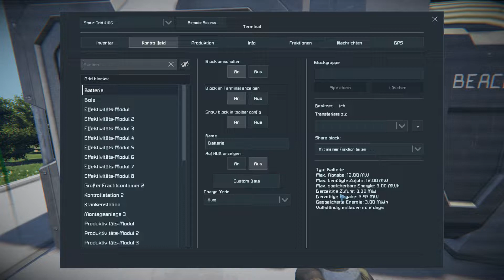Space Engineers S02-33 "Zweite Raffinerie angeschlossen" Let's Play Gameplay German Deutsch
Wir bauen heute die Module der zweiten Raffinerie fertig, schließen die auch gleich an das Verbindernetz an und bauen noch Turbinen

und über ein Abbo freue ich mich riesig.

Space Engineers ist ein Sandkastenspiel (sandbox game). Hier geht es um Technik, Konstruktion, Erkundung und
Überleben im Weltraum und auf Planeten. Der Spieler kann Raumschiffe, Raumstationen und Außenposten bauen,
mit den Raumschiffen durch den Weltraum reisen um Planeten zu entdecken und Ressourcen zu sammeln,
die ihm das weitere Überleben sichern können.